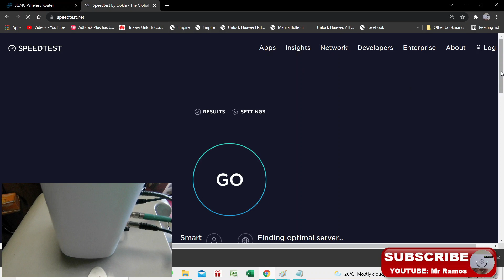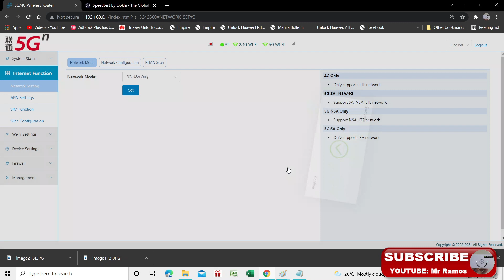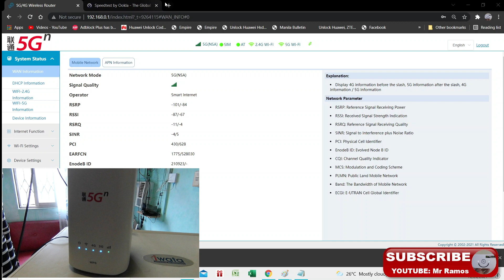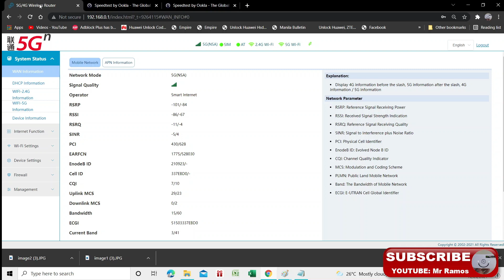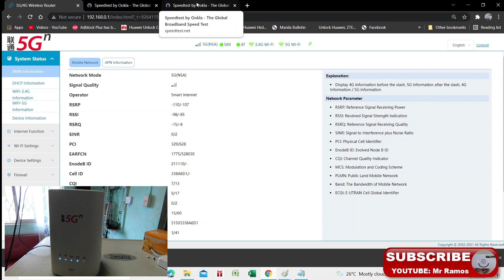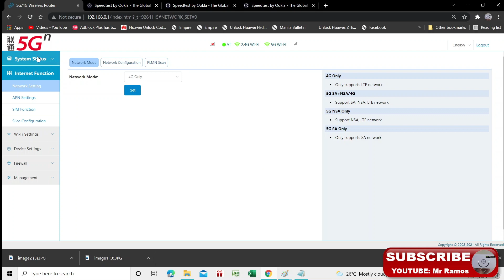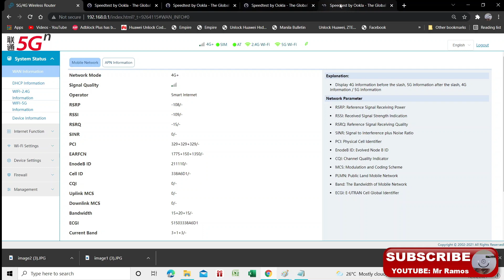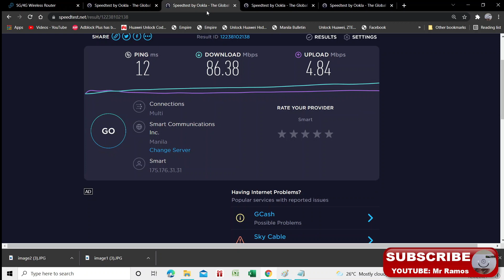Modify VN007+ from boss omi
Na Modify VN007+ from boss omi
4 external ports
ant1 / ant 2 = 4G
ant5 / ant 6 = 5G NSA

antenna use
super galaxy ultimate antenna